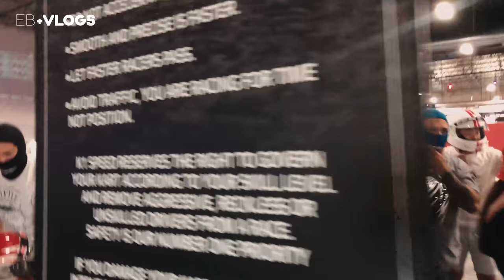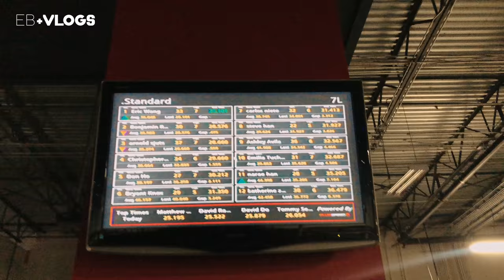Shelbys and Go Karts | FUELENT VLOGS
We're always doing something! Our very first vlog featuring a quick recap of our day with SoCal Shelbys! An awesome group of gentlemen with amazing GT350s. We hope you enjoy it!

Follow the Fuelent Team on Instagram!

More Automotive Content